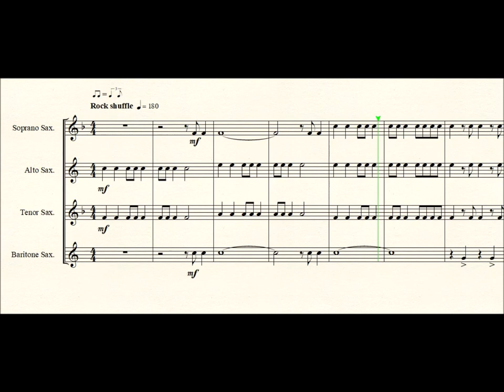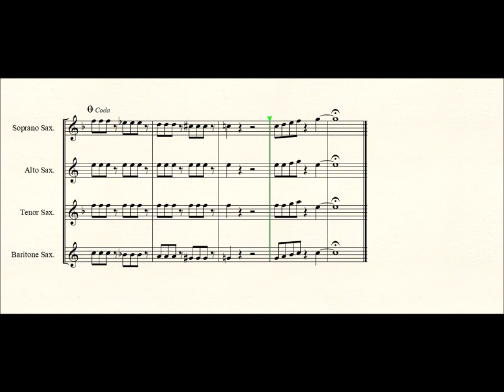Rock Around the Clock for Saxophone quartet.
Rock Around The Clock by Mac C.Freedman & Jimmy DeKnight arranged for SATB Saxophone quartet by Seesharp.